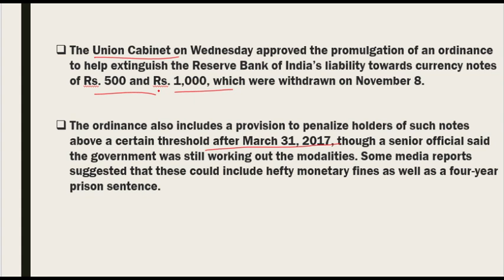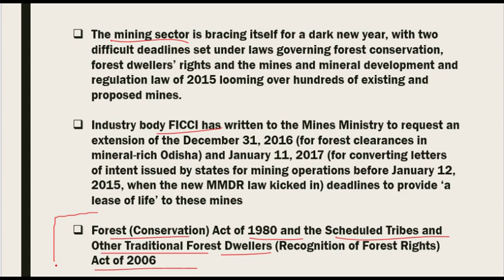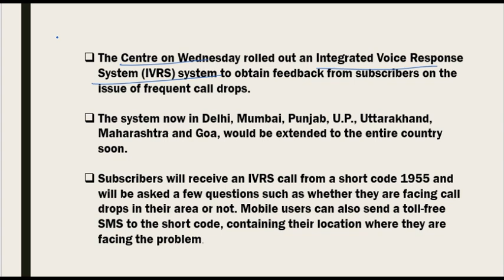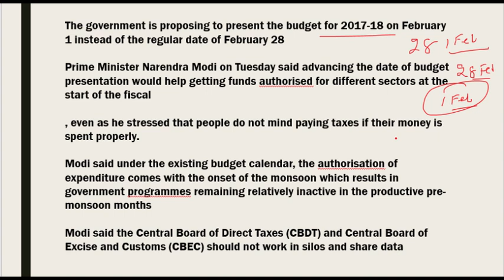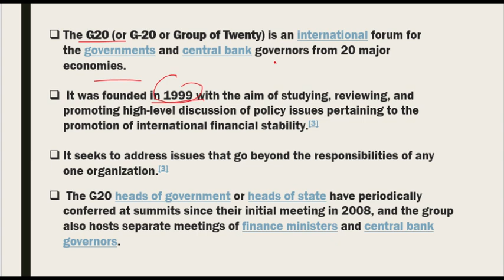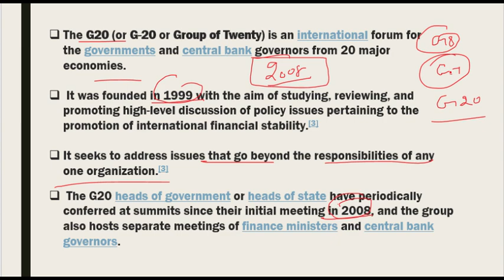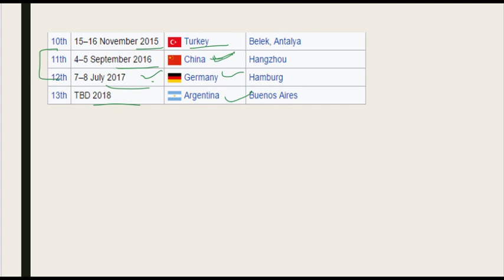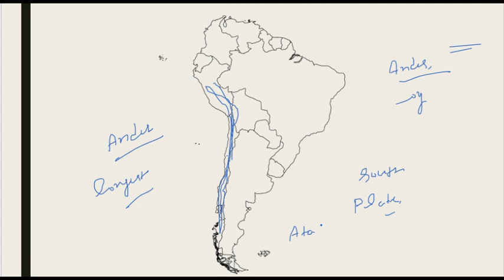29 December, 2016 News discussion based on Prelim